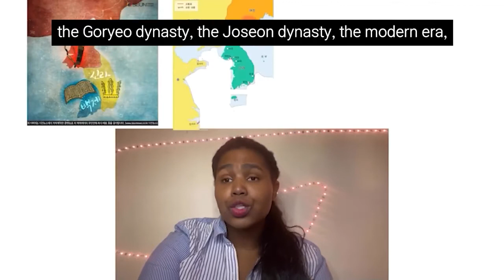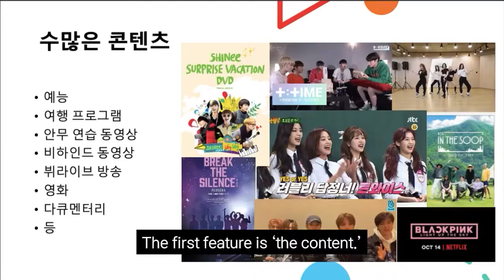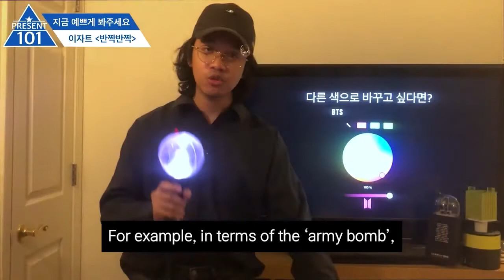KOR PD’s Pick: Online Korean Speech Contest Highlights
[ K-Culture Treasure Trove_ Exploring Precious Hidden Content of Korean Culture ]

Why are you learning Korean?

There are a million reasons to learn Korean. Watch the video to see what they are!

여러분이 한국어를 배우는 이유는 무엇인가요?

한국어를 배우는 백만가지 이유, 아래 영상에서 확인해보세요!